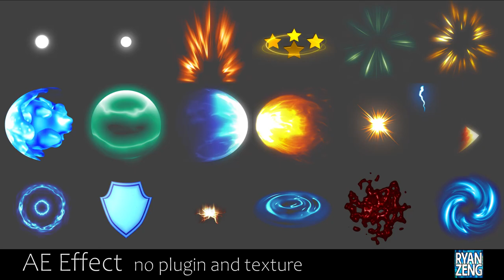Create texture sequence by AE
No plugin and texture input.